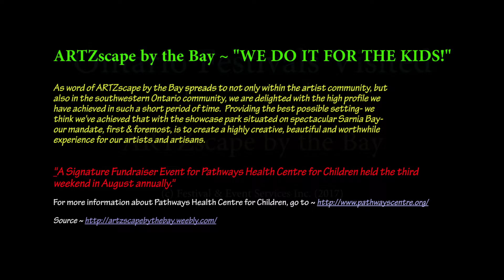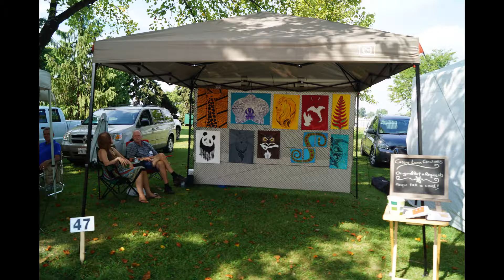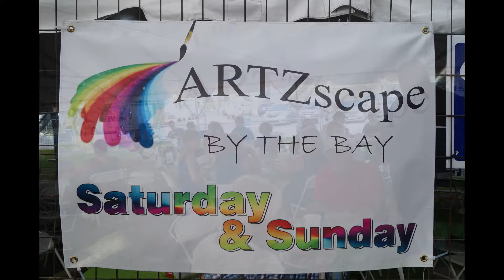ARTZscape by the Bay Visit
Ontario Festivals Visited presents a video/photo essay featuring the ARTZscape by the Bay, Sarnia, Ontario, Canada.